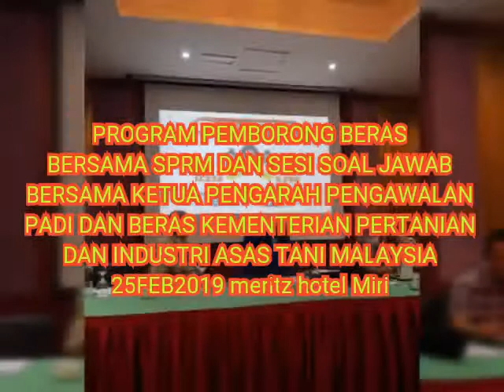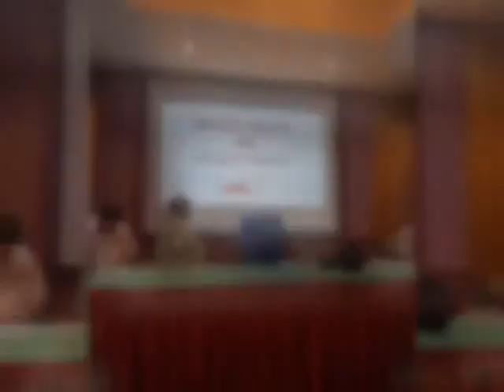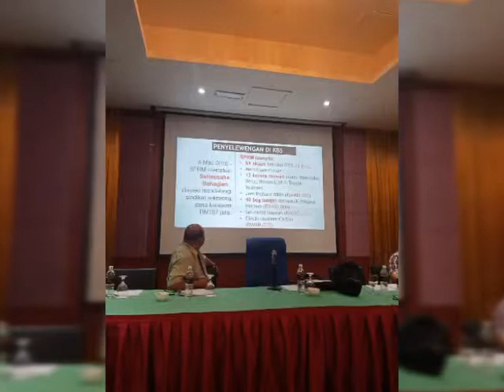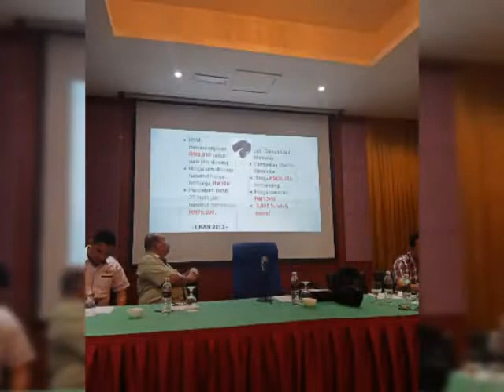Program Kawal Selia Padi Beras Bersama SPRM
Program yang mengumpul semua pelesen borong Padi & Beras kawasan Miri Bintulu Marudi.

Yang paling istimewa adalah sesi dialog bersama Ketua Pengarah Kawalan Dr Putrajaya dengan ahli jemputan lain dari Bernas @ Beras Corporation.

Ceramah dr Pegawai SPRM yang sangat informatif bagi memberikan semua pelesen mengenai fungsi SPRM dalam mencegah menghindari amalan rasuah...demi untuk pembangunan negara Malaysia kita yang tercinta.

Terima kasih atas jemputan...Alhamdulillah

No Gift Policy
No Give Policy